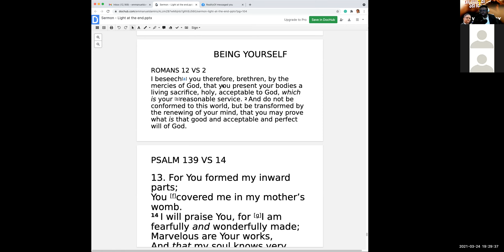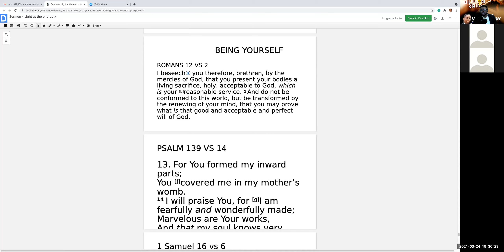Emmanuel Damiro Encounter Series 43 - BEING YOURSELF. 24-03-2021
Speaker - Emmanuel Oladunni Damiro

Solidrock Evangelical Outreach Production March 2021